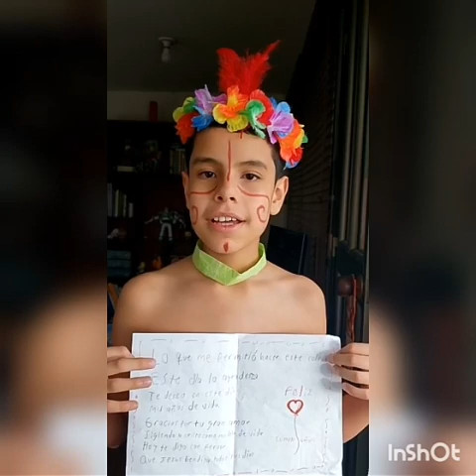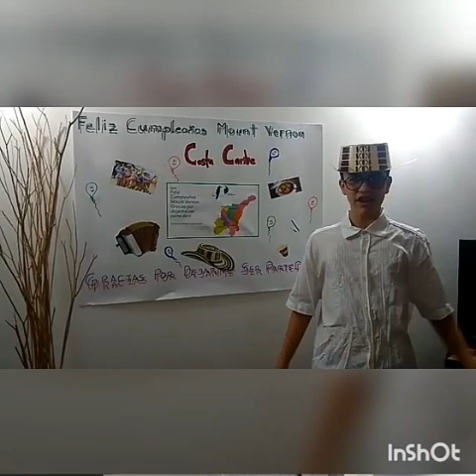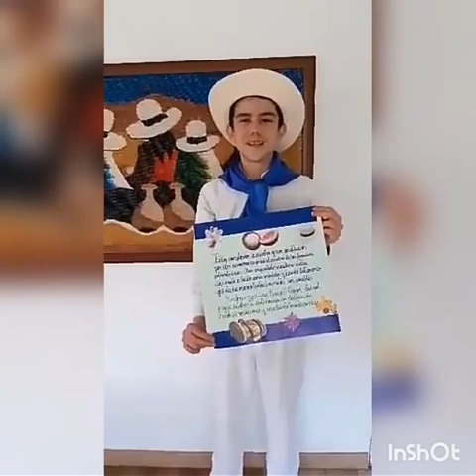Grado Sexto: Taare Zameen Par - 2020